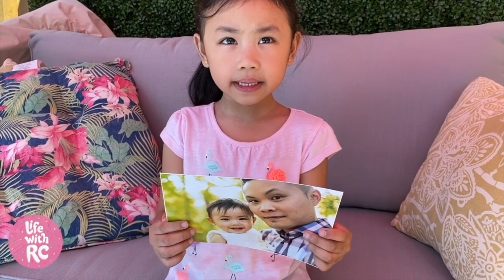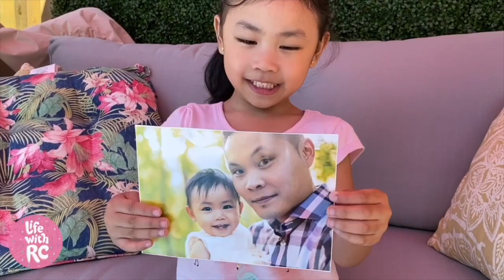1000 SUBSCRIBERS CELEBRATION THANK YOU VIDEO SPECIAL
We just want to say a big thank you to everyone that have supported RC on her youtube journey starting from day 1! Thank you to our family and friends that continue to support and follow RC's channel. We prepared a small party at home with RC's favourite food and snacks to celebrate this special moment. Watch the video and see her beginning!